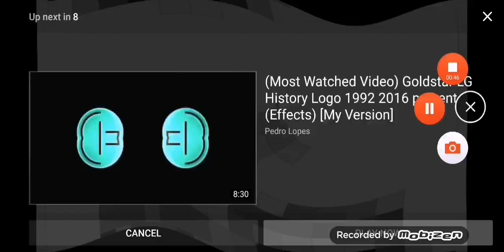goldstar lg logo history 1992 2016 (what) reversed ver.